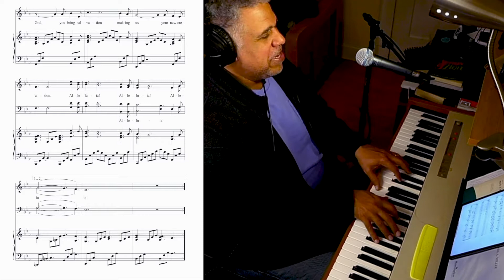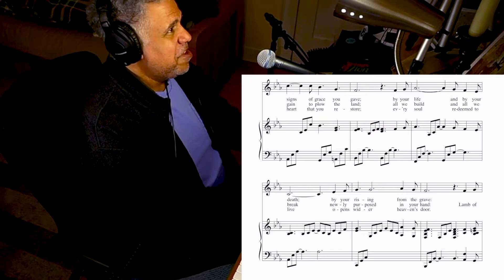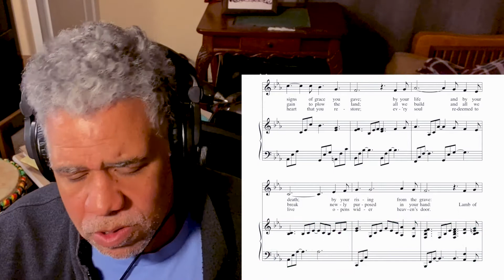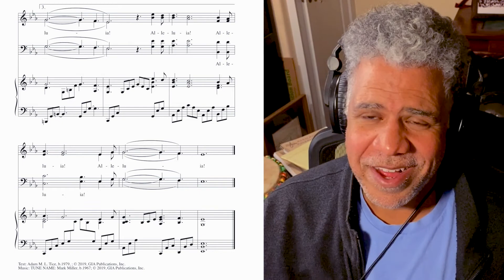Every Word and Every Breath | Unbound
Every Word and Every Breath performed by composer Mark Miller with text by Adam M.L. Tice.